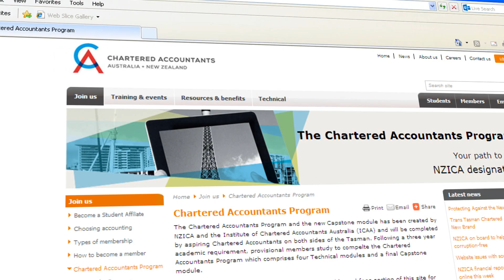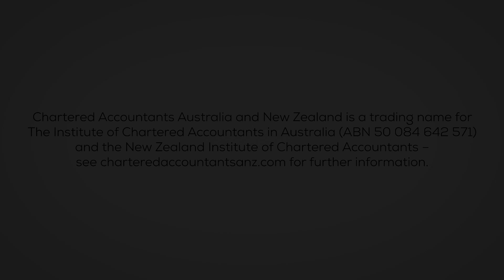What is the Chartered Accountants Capstone module?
This video gives an overview of the Capstone module - the pinnacle of the Chartered Accountants program journey, the final module of the most prestigious accredited postgraduate accounting program. Capstone candidates develop the leadership and professional skills to take them to the next level of their career as a Chartered Accountant.